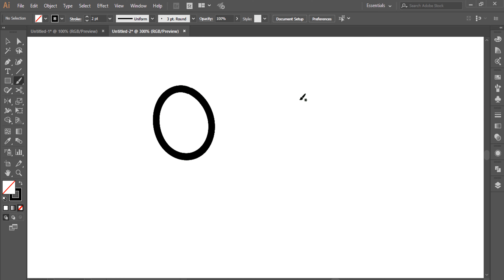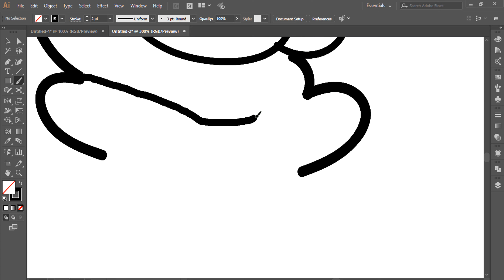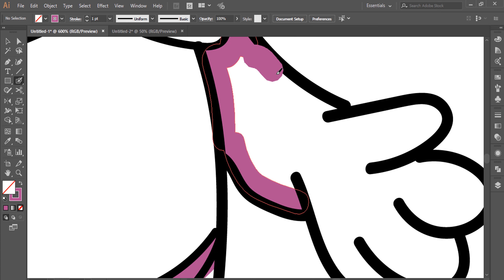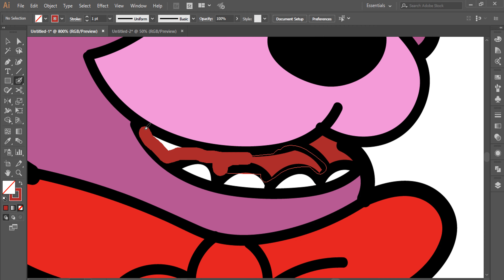How To Draw FNAF Characters Easy Bonnie Step By Step For Beginners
0:01 Drawing preview
0:06 Drawing start
2:20 Coloring pages
3:45 Final drawing presentation

Hit Like in  video is really wonderful to me.

x

"Drawpin" Message: Please comment on what you want to know about How To Draw FNAF Characters Easy Bonnie Step By Step For Beginners

Related Quarry:

how to draw fnaf characters easy

how to draw fnaf characters freddy

how to draw fnaf characters bonnie

how to draw fnaf characters mangle

how to draw fnaf characters easy step by step

how to draw cute fnaf characters easy

how to draw fnaf characters plushies

how to draw fnaf all characters together

how to draw fnaf characters step by step easy

how to draw fnaf characters for beginners

how to draw fnaf characters sister location

how to draw fnaf characters foxy